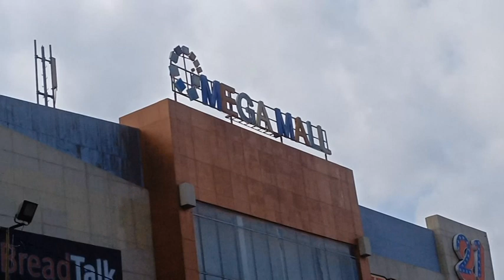MOU Pemkot-PTM Mega Mall Berakhir 9 Januari 2024, Pemkot Belum Pernah Dapat Bagi Hasil